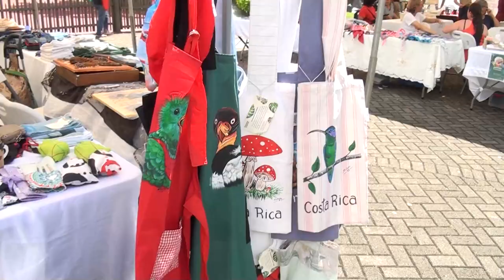Emprendedor les da vida a las llantas, las convierte en maceteros y animales